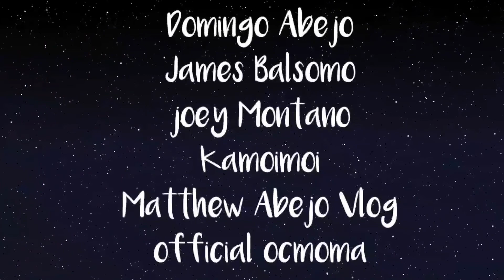Bongbong Marcos|Raffy Tulfo in Action (subscribers Live Count) Update October 5 By Edgar Abejo Vlog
just share this Vedio Kay bongbong Marcos at Kay raffy Tulfo in Action, Kay bongbong Marcos tuloy tuloy pag taas Ng subscribers, Kay idol Raffy Tulfo in Action naman at going up going down Ang status Ng subscribers nya.

Web results
Edgar Abejo (@abejogary23) • Instagram photos and videos